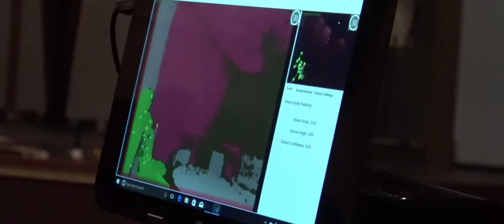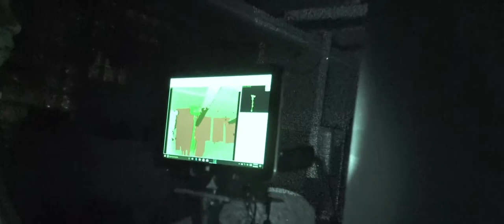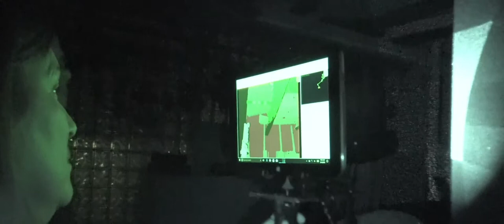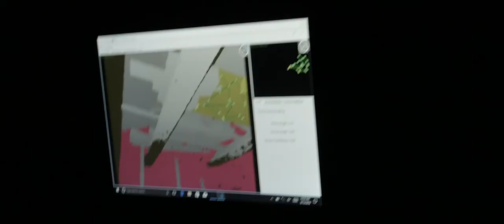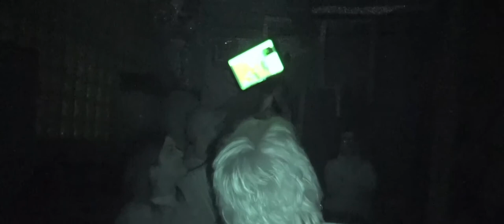GWPT - Arena Dinner Theatre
Ghost Whispers Paranormal Team investigate a dinner theatre in Fort Wayne, IN.

Featuring:
Kathy Nicholas
Joseph Rice
Kyle Rice
Julia Nicholas
and guests

Produced & Edited:
Brock Eastom

Shot on Sony FDR-AX33, Lumix G7 & Canon T3i